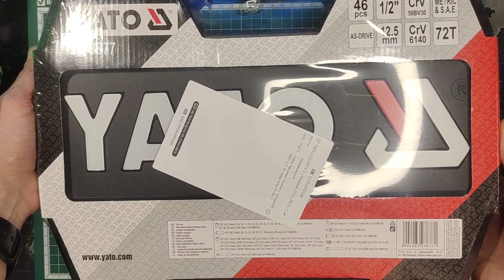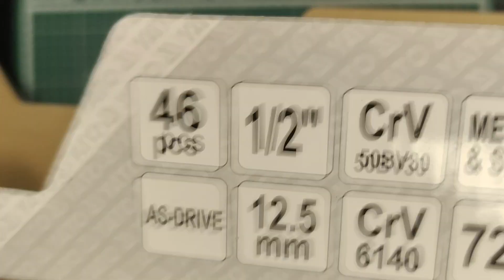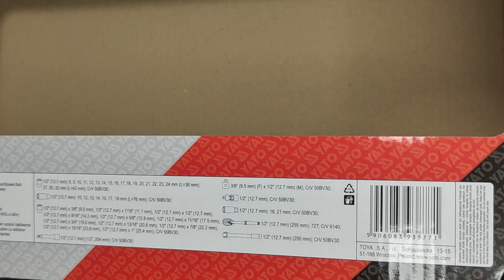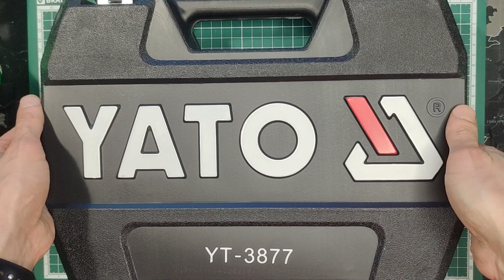Yato YT-3877 Unboxing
I bought this tool set for my workshop and i just unboxed it for you ;)